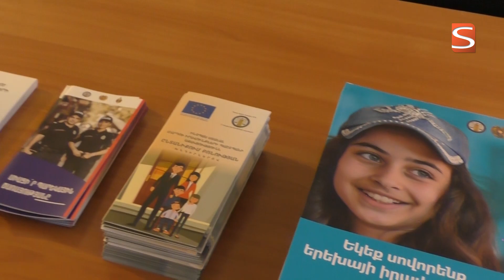ՄԻՊ ներկայացուցիչները մարզերում էին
Մարդու իրավունքների պաշտպանի ներկայացուցիչները դեկտեմբերի 10-ին մարզային շրջագայություններ կատարեցին, հանդիպեցին քաղաքացիների հետ։ Ընդունելության ընթացքում բարձրաձայնվեցին տարբեր հարցեր, եղան քննարկումներ։ Մանրամասները՝ տեսանյութում։